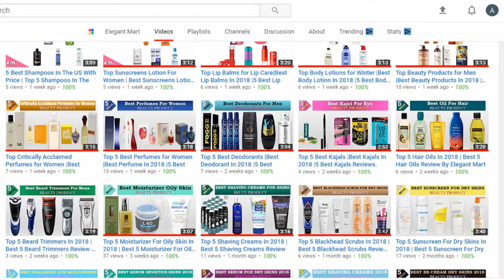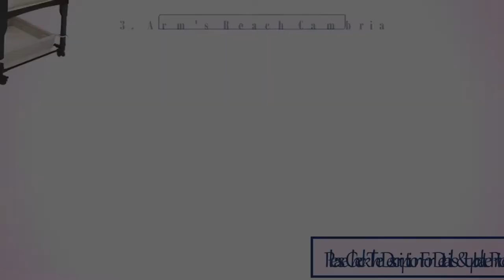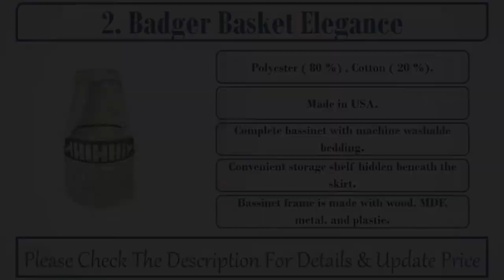Top 5 Baby Bassinets | Best Baby Bassinets In 2018 | 5 Best Baby Bassinets Reviews.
Let's Have a Look:

👉5. KidCo DreamPod

👉4. Green Frog Cradle

👉3. Arm's Reach Cambria

👉2. Badger Basket Elegance

👉1. Chicco LullaGo

In This video, we will list the  5 best Baby Bassinets, It took a lot of time and effort to pick the 5 most efficient and best Baby Bassinets from thousands of them for you. We tried to save your time. You can choose any of them according to your choice and requirements.

Music courtesy: Techsmith.com